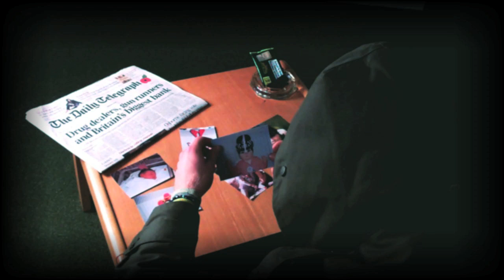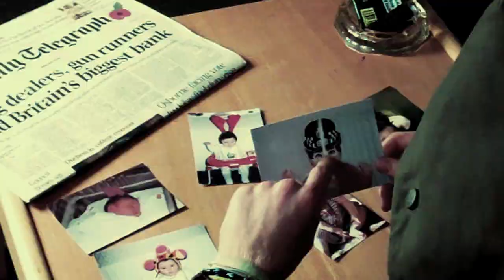Rough Cut Group 051 - Envision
This is our rough cut to the thriller film Envision. We have not yet added sound to the clip but have finished off most of the effects added to the video so far. I hope you enjoy the opening.